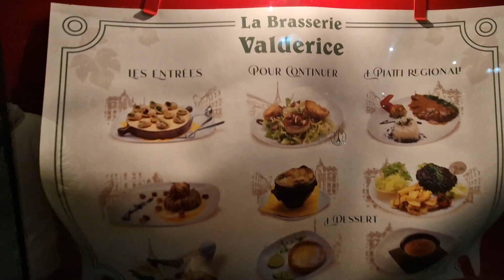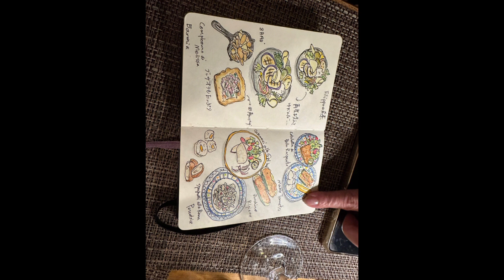La meravigliosa cucina francese della Brasserie Valderice a Palermo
La buonissima cucina francese della Brasserie Valderice,  a Palermo 😋😋😋
Croquettes au camembert, antipasto della casa, assortimento di formaggi francesi, Croustilkant Normand o Flan di verdure?